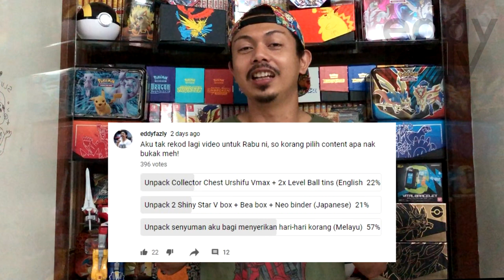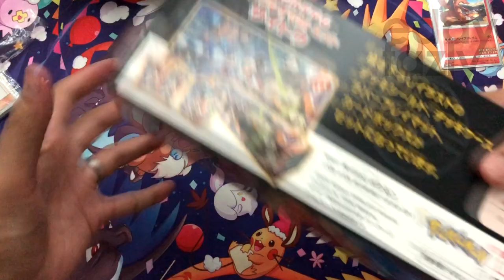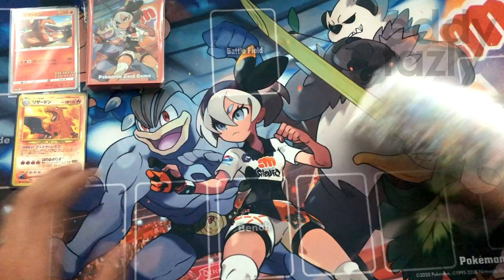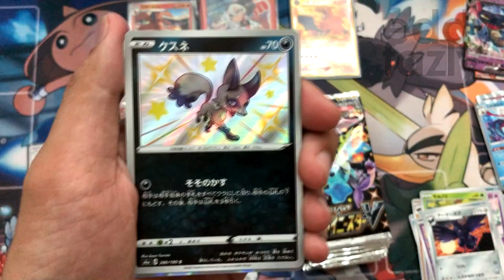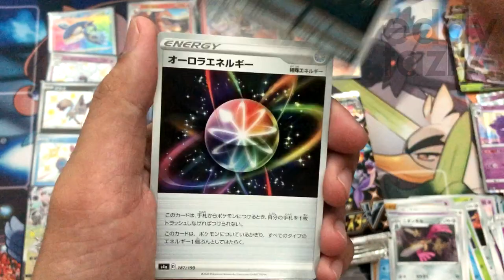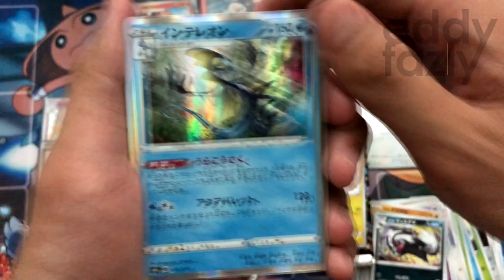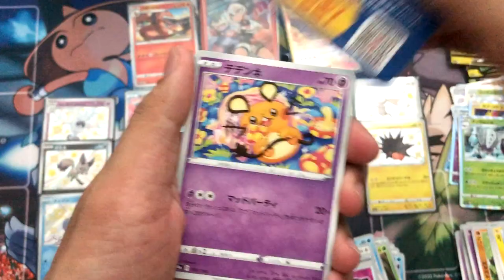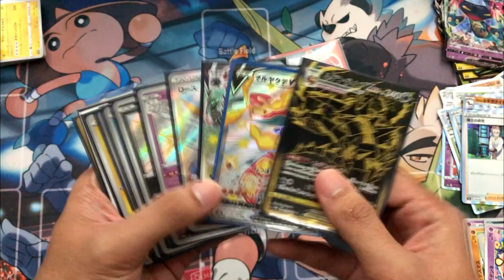2x SHINY STAR V Box, BEA SPECIAL Box dan NEO PREMIUM FILE 2! Eh Ada Charizard Ke? [MenanAbah Ep.222]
Hari ini aku nak bukak content produk Pokemon TCG dari Jepun dimana aku ada 2x Shiny Star V box dan 2 lagi produk tanpa booster pack iaitu Bea Special box dan Neo Premium File 2. Nak tau kenapa aku beli semua ni? layan luuuuuuuuu